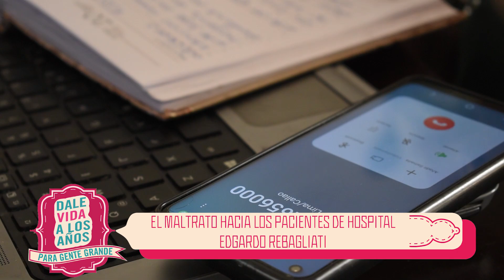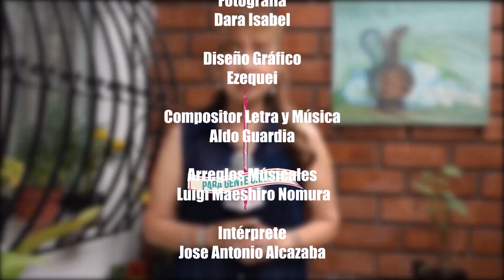Maltrato en hospital Rebagliatti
Deshumanizaion en hospitales de Essalud el pan de cada dia, cuando cambiará...

Programa emitido el Domingo 26 de Marzo del 2023

Bloque IV